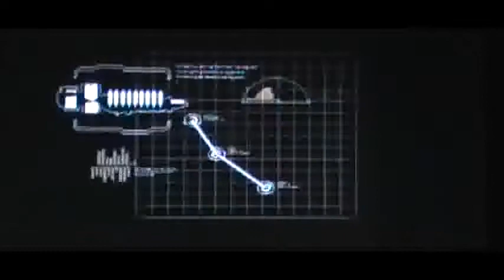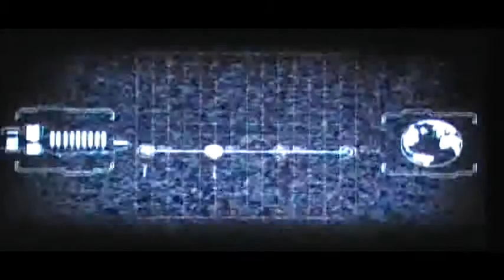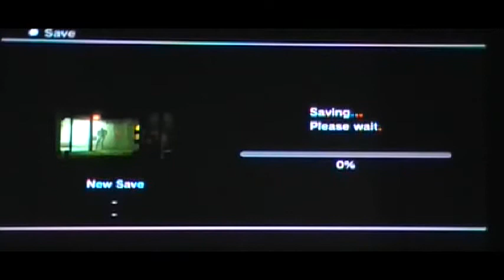Dead Space 2: Part 1- Run Man Run!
run through a space ship tring to live